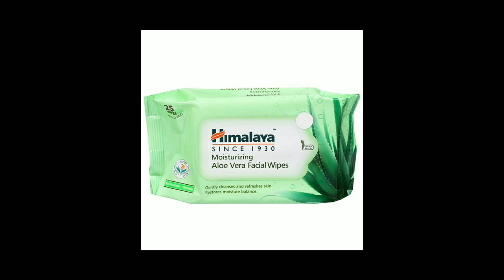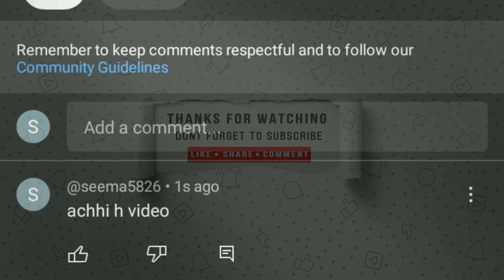5 BEST SUMMER BEAUTY & FRESH LOOK | Hacks To Look Fresh *Cool Body* | Self Care Routine For Students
5 BEST SUMMER BEAUTY & FRESH LOOK | Hacks To Look Fresh  *Cool Body* | Self Care Routine For Students

.YOUR QUESTION______
Summer season fresh look
How to look handsome in suummer season
How to look smart in summer
How to look Good in summer season
Garmiyo me kaise achhe dikhe
Garmiyo me  cool kaise rhe
Garmiyo me face care kaise kare
Face ki care kaise kare garmiyo me
Face pr glow kaise laye
Garmiyo me face achha kaise rakhe

.Video Information___
Iss video me mene bataya h aap kaise achhe dikh sakte h in summer season me iss video 5 tips Batai h   jine aap follow krte ho to aap iss summer season me
Bhut hi cool rahoge orr fresh bhi rahoge ..
Iss summer season me sabhi problems se bache rahoge to agar apko video achhi lage to LIKE  kr dena aishe hi video dekhne ke liye channel SUBSCRIBE kr dena milte h agli video me__
Tab tak
Byyy

Thanks for
Watching _💕💕
Love you  Brother's